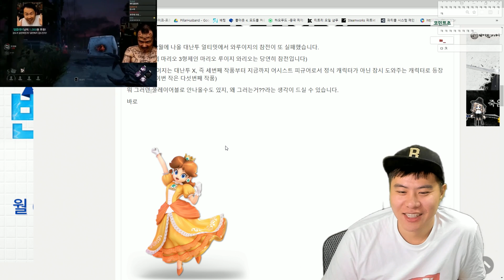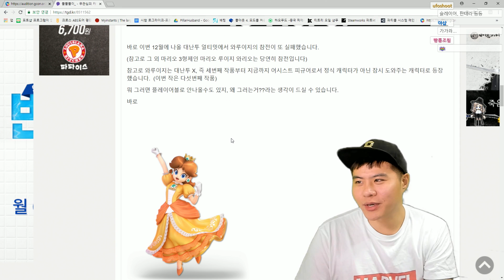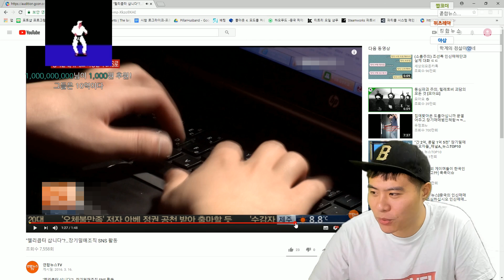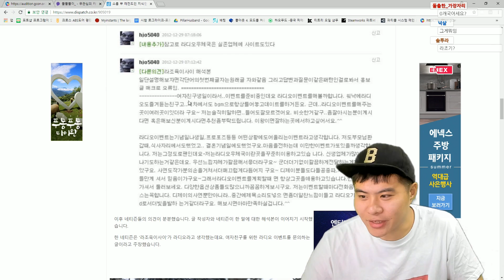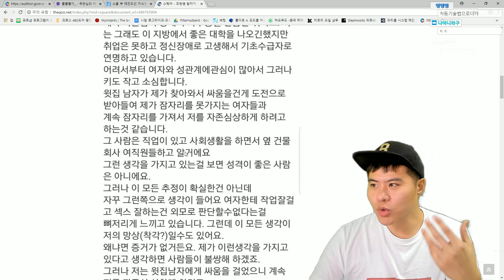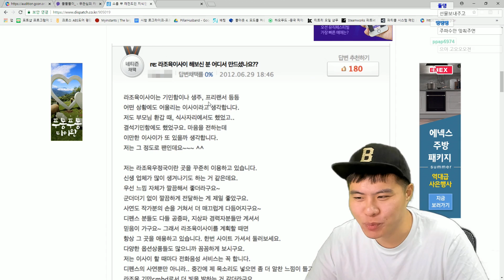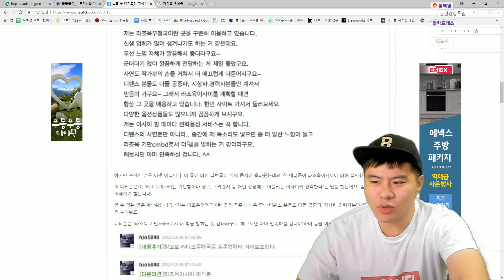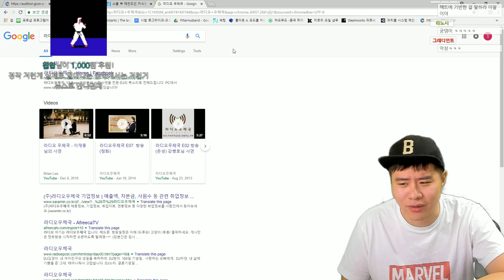장기 밀매 글이 올라온다고? 개소리 분석 전문가 똘삼 출동!